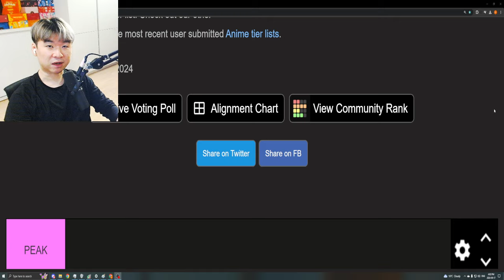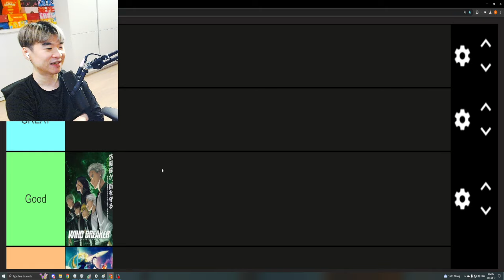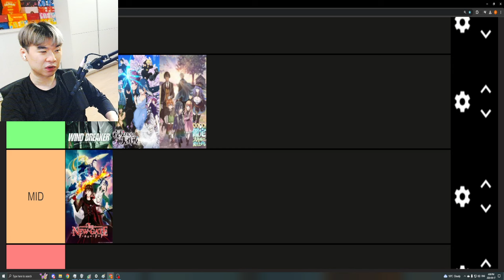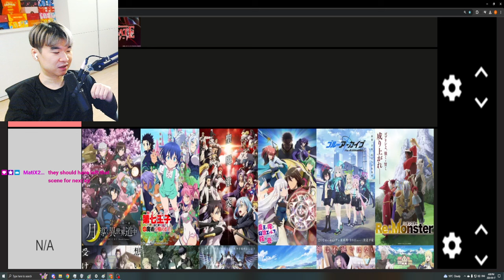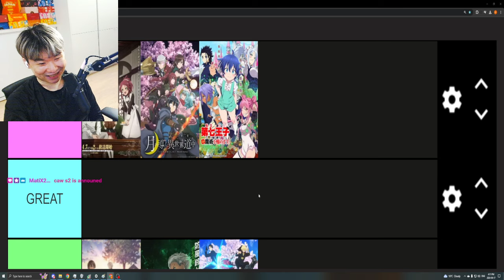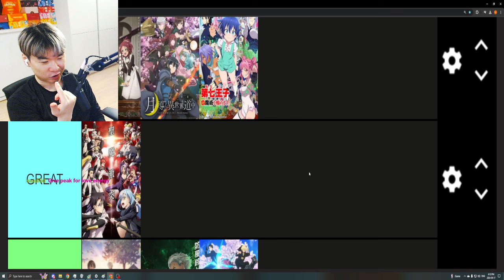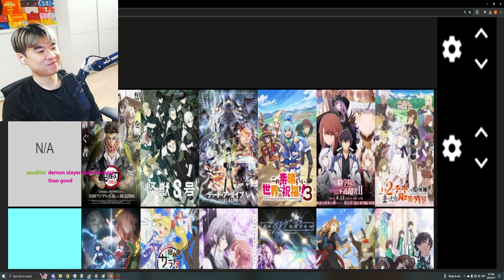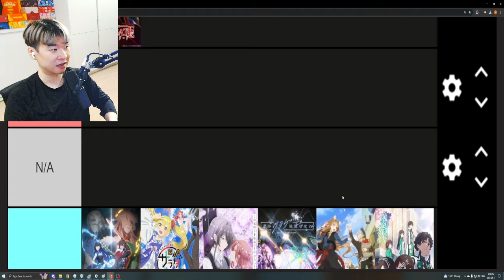Spring Anime 2024 Week 11 Vibe Tier List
Spring Anime 2024 Tier List